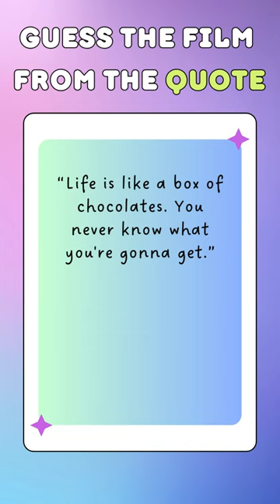🔍 Movie Quote Madness: Test Your Cinema IQ! 🎬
Dive into the world of film with our thrilling movie quote challenge! Can you decipher these memorable lines and name the movie they're from? Put your movie knowledge to the test and challenge yourself to guess them all. Grab some popcorn and join the fun—it's time to prove your cinematic expertise! 🎞️✨